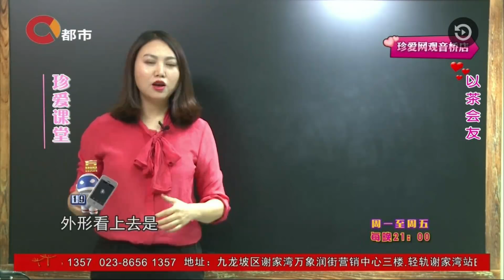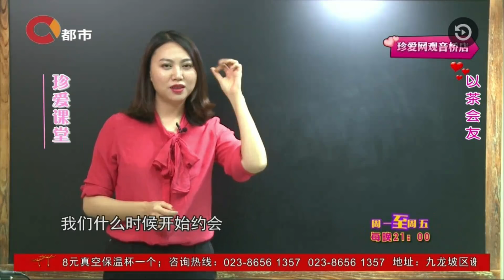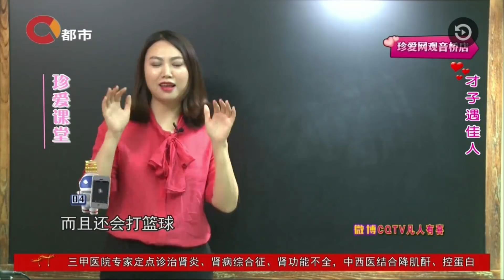【NEW】搞笑相亲《凡人有喜》20171129（1）：以茶会友，男嘉宾冒出一句“都是成年人，咱们直接点”吓尿特派员！